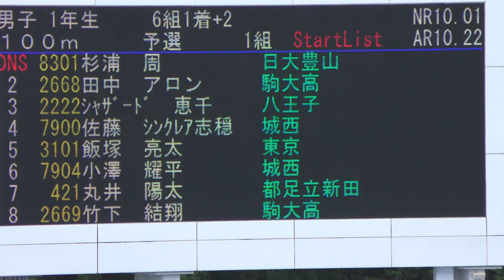⑤1年男子100m予選1組目 2023年度選抜1年生都大会20230708